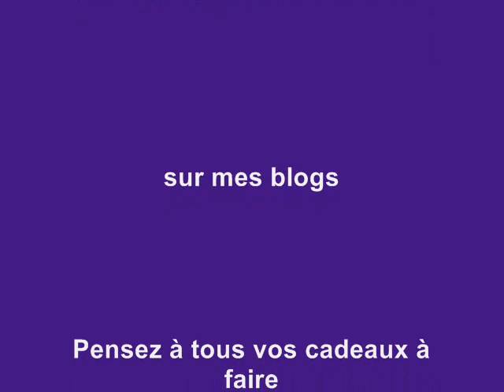Présentation de mes créations de bijoux fantaisies (chaque modèle est unique) Linda K. Ian arts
En 2021, ces bijoux ne sont plus du tout disponibles et les liens et sites inscrits dans la vidéo ne sont plus du tout actifs.

Cette vidéo présente également une partie de ma collection de coquillages qui a été entièrement donnée à un établissement scolaire pour aider à l'éducation de nos jeunes.